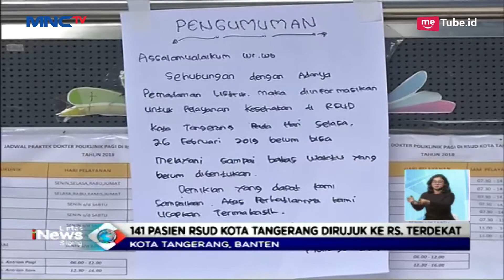Pasca Kebakaran, 141 Pasien RSUD Kota Tangerang Dirujuk ke RS Terdekat - LIS 26/02